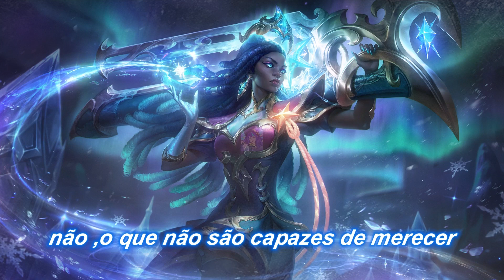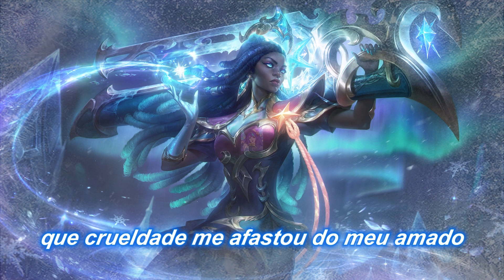SENNA BENÇÃO DO INVERNO MELHORES FALAS/leagueoflegends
Oii tá frio ai ou TÁ UM CALOR ? aiaii qualquer clima sendo ta ai as melhores falas da Senna Benção do inverno espero que gostem muitooo